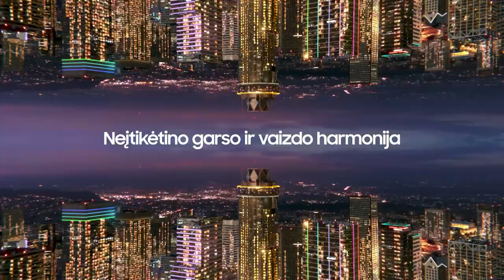D.Kairys: „Pergalė buvo šviežio oro gurkšnis“